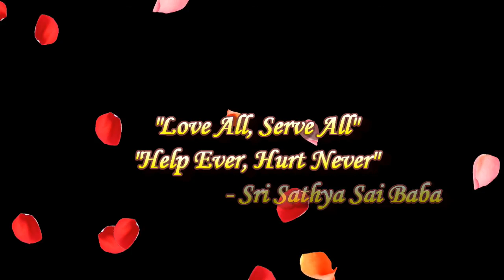Sathya Sai Baba habla sobre una Leela de Lord Krishna,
( ATENCIÓN ACTIVAR SUBTITULOS EN EL REPRODUCTOR DEL VIDEOS , ABAJO A LA DERECHA , OMSAIRAMMM).

Courtesy: Radio Sai y SaiRegion10 _ StudyCircle.

Swami habla sobre una leela de el Señor Krishna durante Krishna Janmashtami...Cortesía de Rdio Sai...

Un día, Krishna y Balarama estaban jugando en la ribera del río Yamuna junto con otros pastores. Estaban saltando de una rama a otra en los árboles. Algunos de ellos estaban cansados. En ese momento, llegó el Sabio Bharadvaja junto con otro sabio. Les preguntaron a los pastores que les mostraran un lugar adecuado y seguro donde el agua estuviera baja para que pudieran darse un baño. Krishna y Balarama saltaron de las ramas de los árboles. Bharadvaja en seguida reconoció que Krishna era el Paramatma. Dobló sus manos en reverencia y le pidió a Krishna que les mostrara un lugar adecuado para darse un baño. Krishna saltó al agua y les mostró un lugar seguro para bañarse. Él les dijo que tomaran su baño allí. Mientras tanto, Él les dijo, que prepararía la comida para ellos. Los pastores se estaban preguntando cómo Krishna proveería de comida a los sabios ya que no había traído ninguna comida. Una vez terminado el baño de los sabios, Krishna abrió una bolsa que apareció de la nada. Cuando Él abrió la bolsa, todo el lugar se llenó del dulce aroma del arroz hervido en leche. Él sirvió la comida y le pidió a los sabios que comieran. Los pastores eran traviesos como los monos. No se querían quedar quietos. Repetidamente le preguntaban a Krishna, “¿De dónde sacaste esa comida?” Krishna los acalló diciendo que no era correcto hablar en exceso en la presencia de los sabios. Después de recitar sus oraciones, los sabios empezaron a comer. Preguntaron. “Krishna, ¿quién preparó esta comida?” Krishna respondió, “Mi madre Yashoda.” Dijeron que nunca antes habían comido nada tan delicioso y le expresaron su gratitud. Después de comer su alimento, los sabios bebieron agua del Yamuna y empezaron a alejarse del lugar.

Brahma, quien estaba observando estos misteriosos sucesos, había quedado maravillado ante los tremendos poderes de Krishna. Él quiso echarle una broma a Krishna. Un día que los pastores estaban jugando llenos de bienaventuranza con Krishna y Balarama, Brahma hizo desaparecer las vacas y los terneros de la escena. Hasta hizo desaparecer a los pastores. Krishna supo que era un truco de Brahma. En seguida creó todos los pastores, vacas y terneros por Su voluntad. Estos pastores regresaron a sus respectivos hogares con sus vacas y terneros. Eran idénticos en todo, respecto a los pastores a quien Brahma había escondido en algún lugar. Hasta sus padres no pudieron encontrar ninguna diferencia. La vida siguió como de costumbre, con los pastores llevando sus vacas y terneros a pastar cada día en la compañía de Balarama y Krishna. Esto continuó por un año completo. Brahma se sintió avergonzado y aceptó la derrota. Él buscó el perdón de Krishna, y regresó a todos los pastores, vacas y terneros. Al devolverlos, los existentes que Krishna había creado antes, desaparecieron en seguida. De esta manera, Krishna realizó muchas estupendas hazañas desde su infancia misma. Por esto el Bhagavata dice:

“Las historias del Señor son maravillosas y sagradas en los tres mundos. Son como haces que cortan las enredaderas de las ataduras mundanas.” (Poema en telugú)